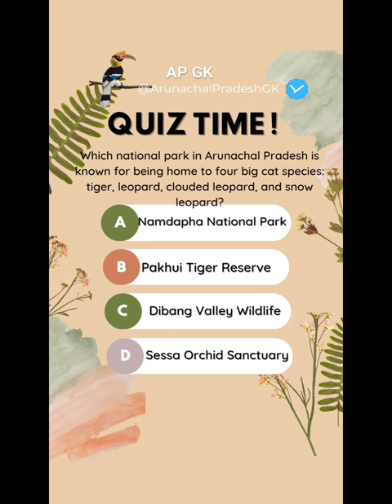Which Arunachal Pradesh national park hosts the tiger, leopard, clouded leopard, and snow leopard?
Namdapha National Park is not only the largest protected area in Arunachal Pradesh but also a biodiversity hotspot. It is situated in the eastern Himalayan region and encompasses a vast range of altitudes, from lowland tropical forests to snow-capped peaks. The park is renowned for its remarkable diversity of flora and fauna, including the four big cat species mentioned above. Additionally, Namdapha National Park is recognized as one of the richest areas in biodiversity in the entire Eastern Himalayas.

Visit more to find this kind of amazing short important general knowledge of state ARUNACHAL PRADESH, INDIA.